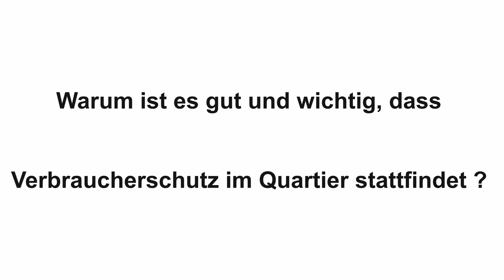Videostatements: Verbraucherschutz im Quartier / Anne Katrin Bohle Sts. im BMI